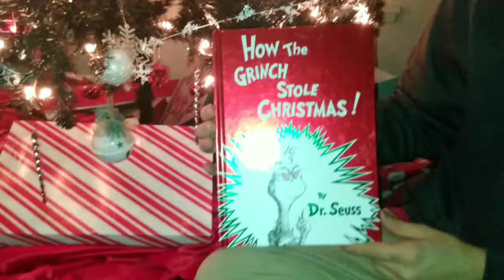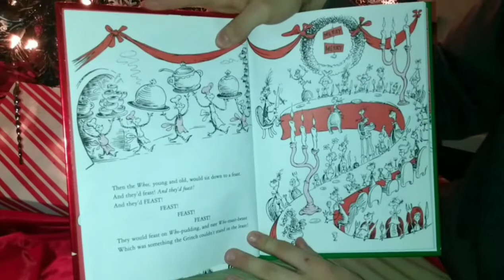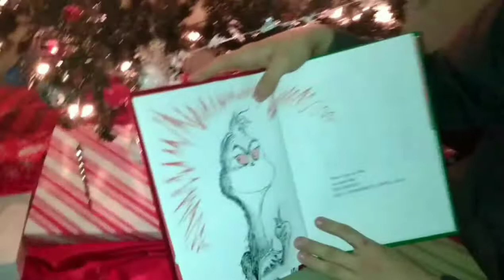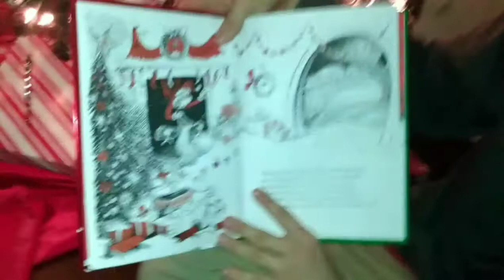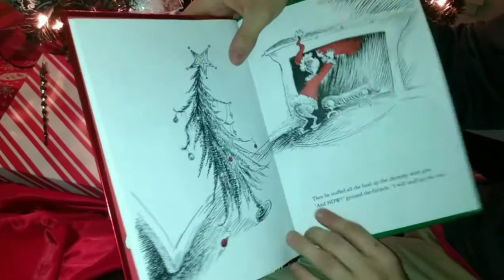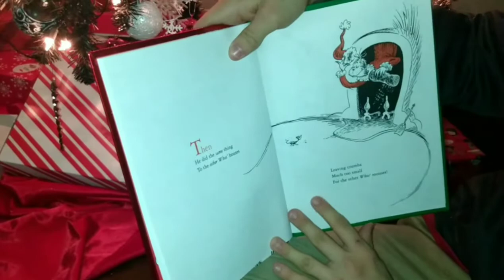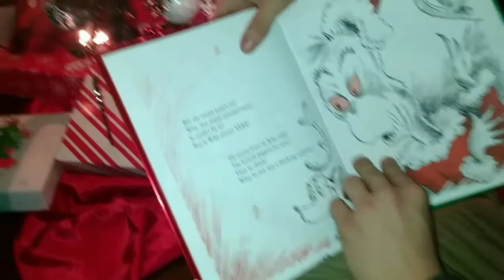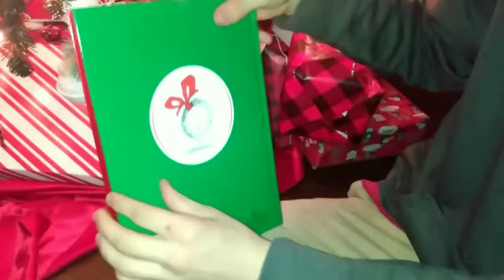Reading the Most Important Christmas Book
Settle in with a warm cup of eggnog and shut your blinds. It's time to read a tale nearly as old as time.